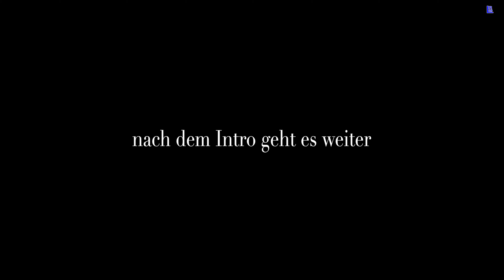Wolgast - Der große mit dem kleinen Zettel oder gar keinen 23-04-2024